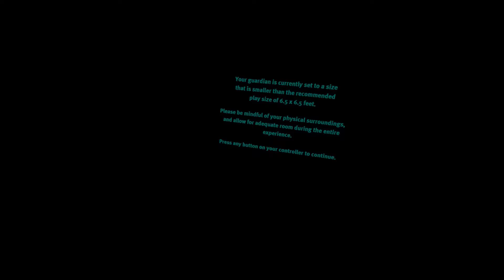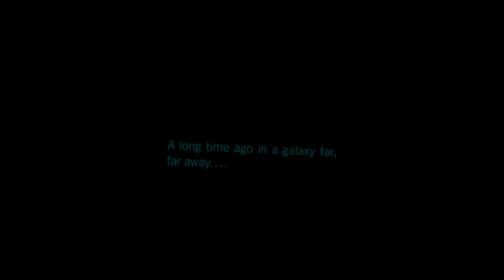Vader Immortal VR! (Come at me BRO!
You guys have ben wanting a VR vid soooooo here you go. Some time I hope to do FNAF and Minecraft VR.